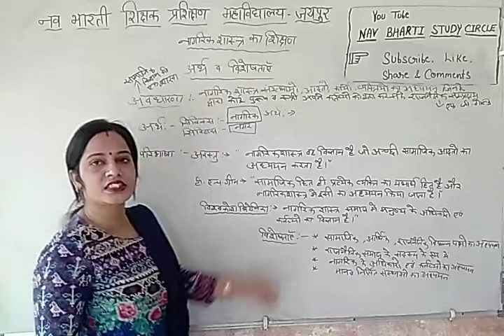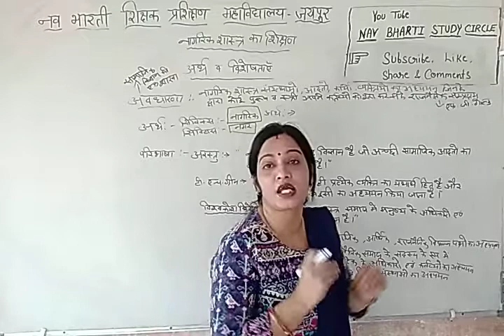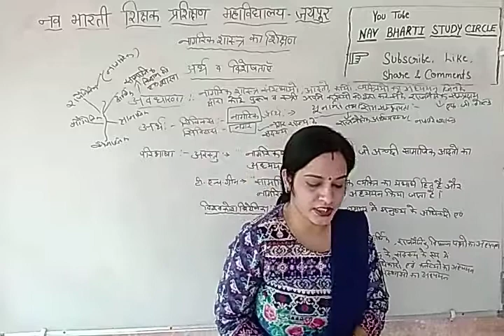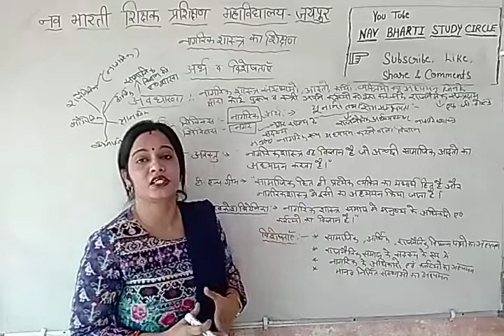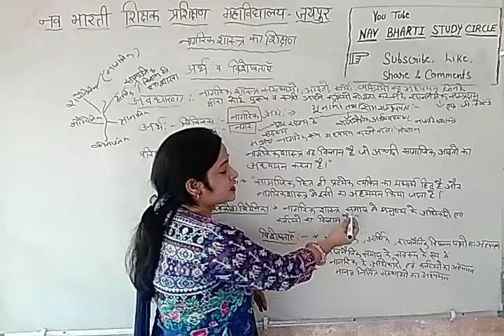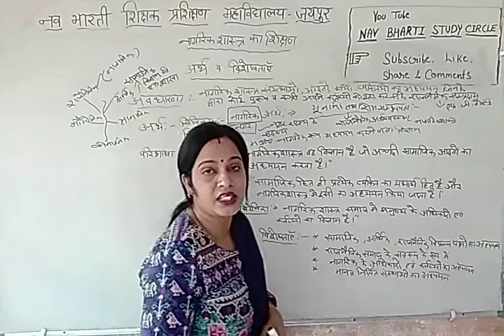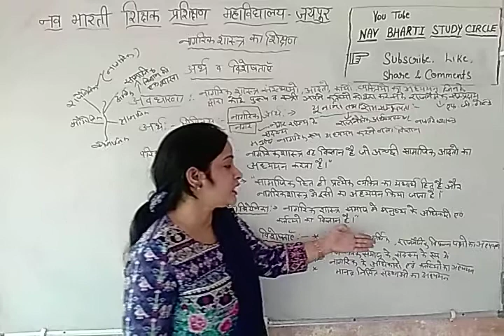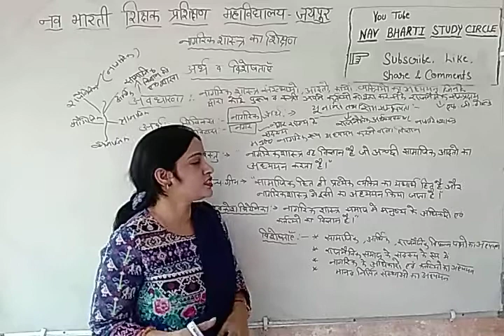नागरिक_शास्त्र अर्थ | परिभाषा | Civics Meaning and Definition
नागरिक शास्त्र (Civics) अच्छी नागरिकता का अध्ययन है। दूसरे शब्दों में यह नागरिकता के सैद्धान्तिक, राजनैतिक एवं व्यावहारिक पक्षों का अध्ययन है।